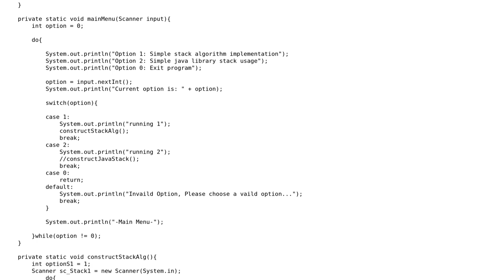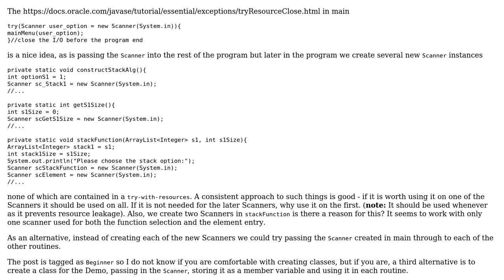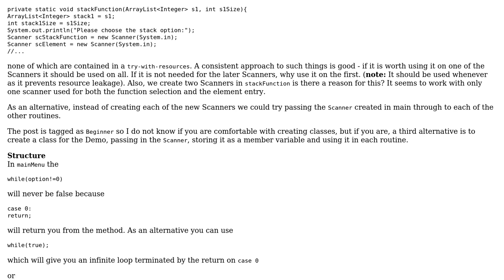Simple Stack Demo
With thanks & praise to God, and with thanks to the many people who have made this project possible! You are responsible for your own actions.